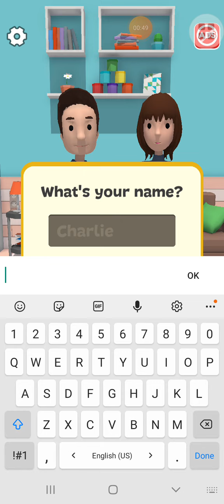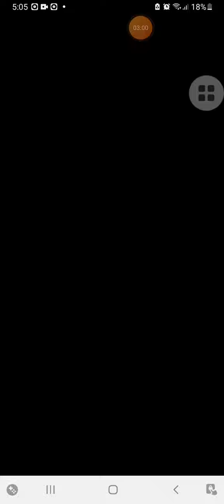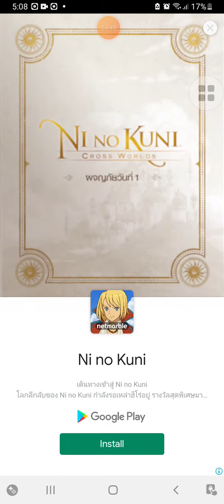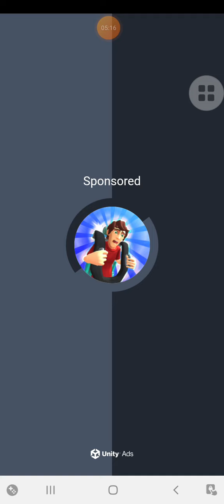The EVIL dog who is always lucky!!!